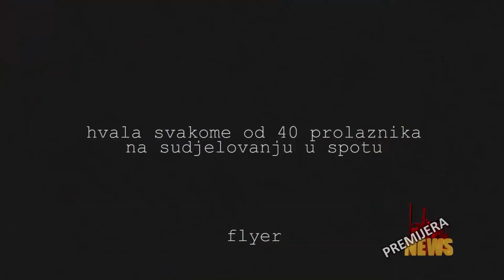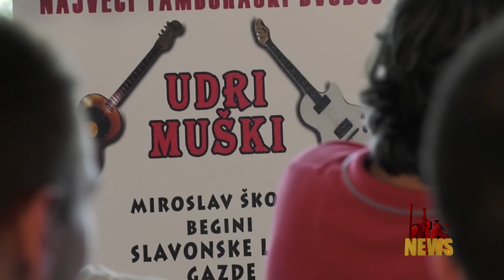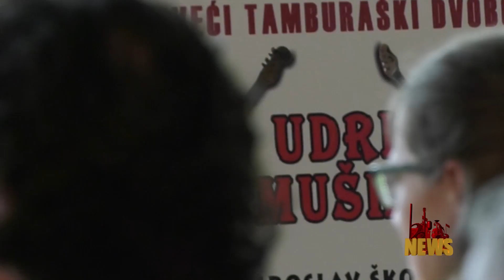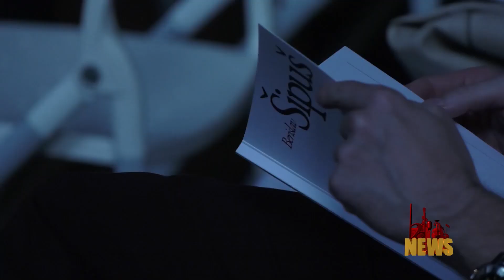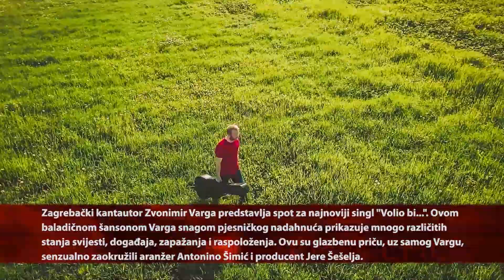NEWS 5 6 2018 Flyer, Minea, Berislav Šipuš, Zvonimir Varga, Udri Muski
1. Premijera spota – Jednostavnije – izvodi grupa Flyer
2. Bliži se najveći tamburaški dvoboj "Udri muški"
3. Premijera spota – Čovjek sa dva lica – izvodi Minea
4. Održan autorski koncert Berislava Šipuša u Laubi
5.  Premijera spota –  Volio bi'... – izvodi Zvonimir Varga